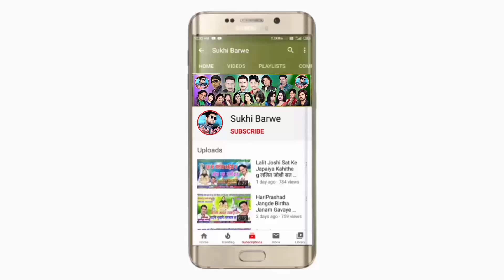Kaise Batavav Dil Ke Baat La Cg Video Song Ganesh Yadav कईसे बतावव दिल के बात ल New Chhattisgarhi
Song ~ Kaise Batavav Dil Ke Baat La

Male ~ Singar Ganesh Yadav

Director : Sukhi Barwe
Artist : Aaditya & Laxmi
Choreographer : Jaydas Manikpuri
Camera:  Jaydas Manikpuri
Video Mixing  Jay Das Manikpuri
Female ~ Singar
Lyrics ~ Ganesh Yadav
Recording ~
Music ~
Genral ~ Original
Released ~ 10 07 22